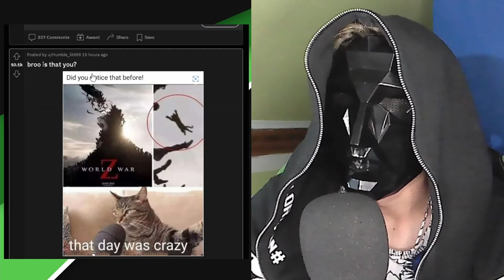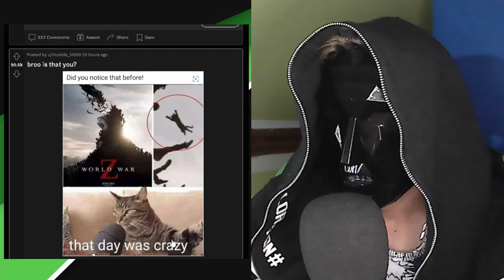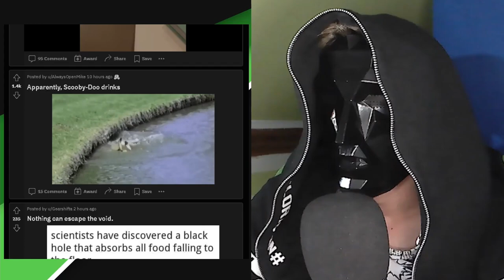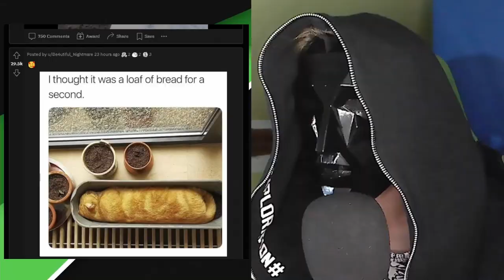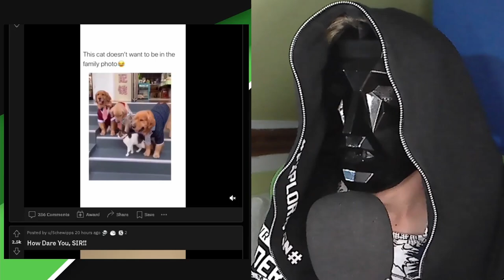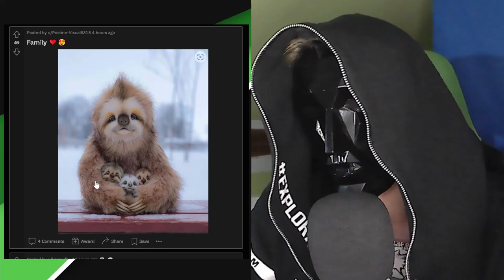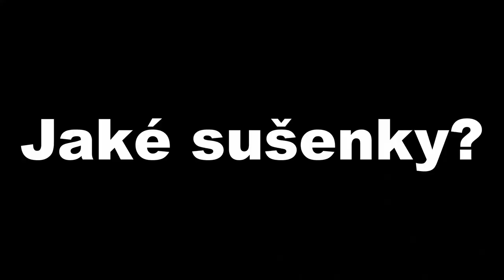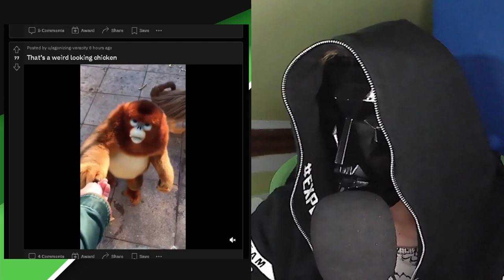TO JE ROZTOMILÉ🤗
⬇️PŘEČTI SI POPISEK⬇️
Tohle bude nejroztomilejší video na YouTube!
BTW dokoukej až do konce:)
✅SOCIÁLNÍ SÍTĚ✅
📅ROZVRH📅
Videa vycházejí RANDOM!
🆒PODPOŘTE TAKÉ🆒
©Fraje®2022